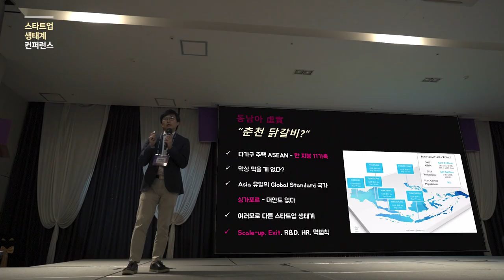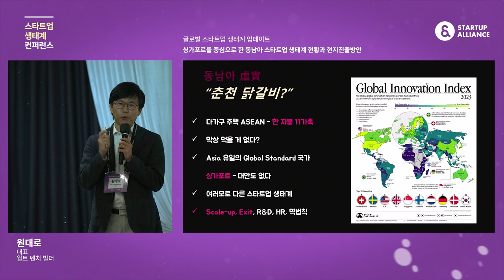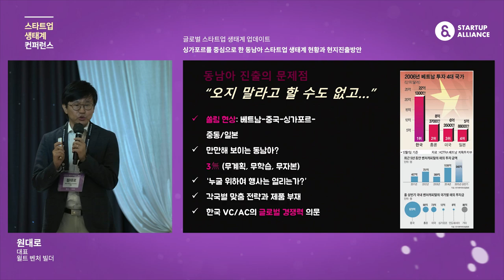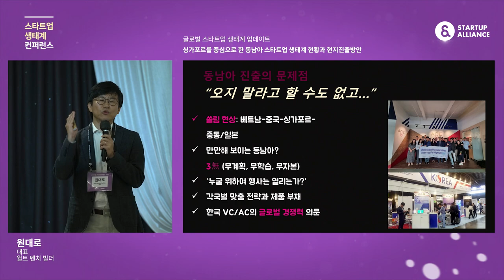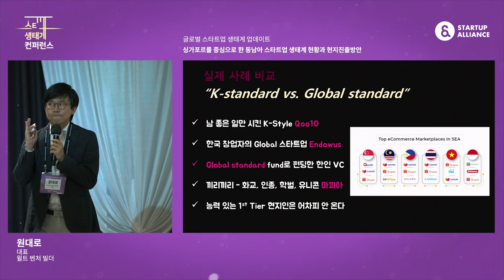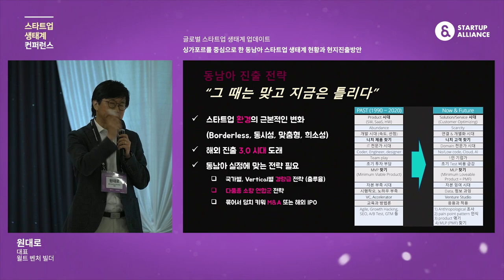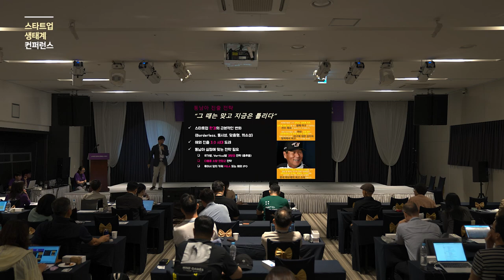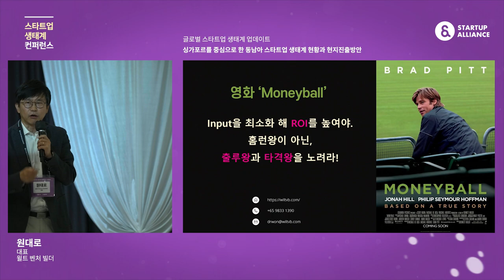[스타트업생태계컨퍼런스2024] 1-5 싱가포르를 중심으로 한 동남아 스타트업 생태계 현황과 현지진출방안 - 원대로 윌트벤처빌더 대표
6월 20~21일, 양일간 여수에서 진행된 올해 스타트업 생태계 컨퍼런스에서는 국내외 스타트업 생태계 현황과 글로벌의 다양한 시도들, AI가 가져올 미래를 논의했습니다.

세션1. 글로벌 스타트업 생태계 업데이트
싱가포르를 중심으로 한 동남아 스타트업 생태계 현황과 현지진출방안
(원대로 윌트벤처빌더 대표)